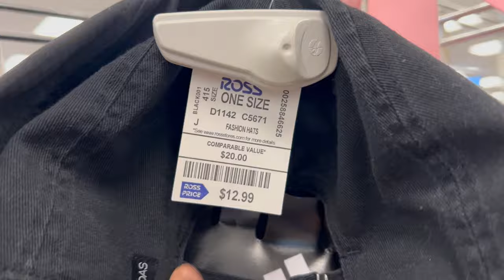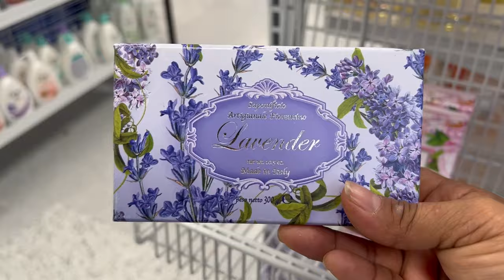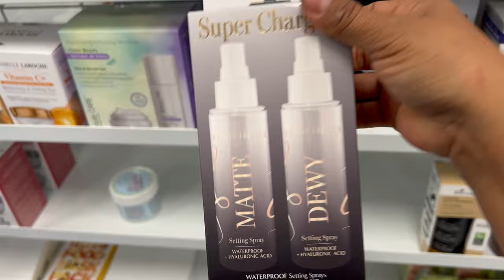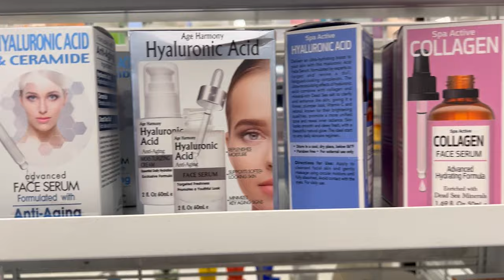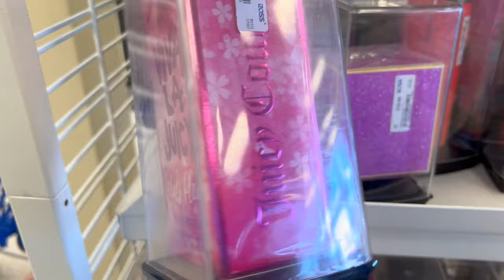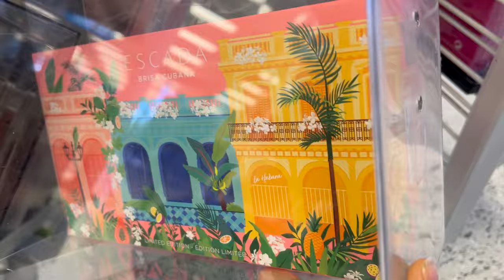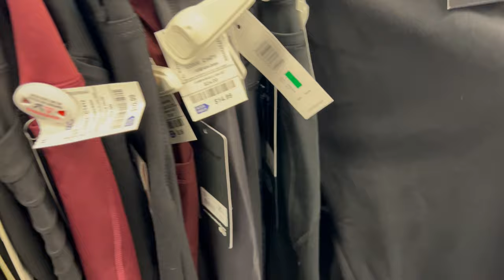Miercoles De Compras En ROSS😍 En Busca De Lo Mas Nuevo‼️